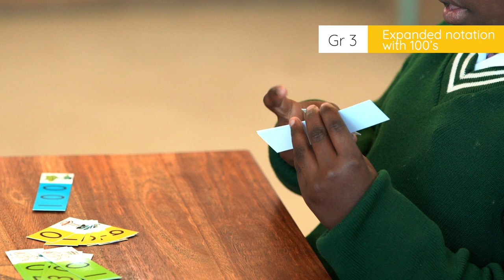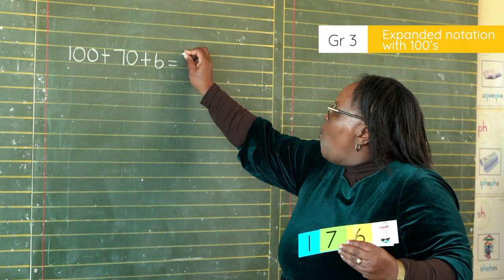3.1.3.3 Expanded notation with 100 4